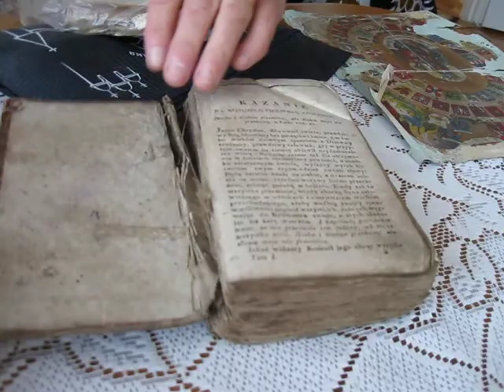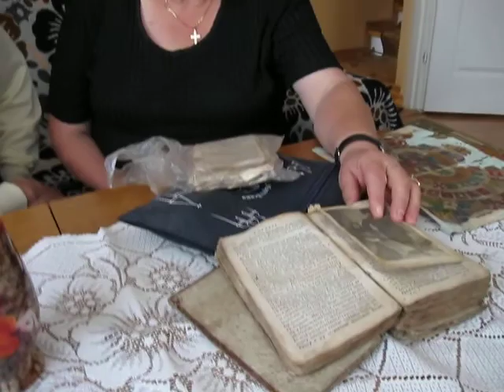Pyrzany 14.08.2011 Kozaki Pyrzany Wysiedlenia 1939-1955 (189)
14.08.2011 r. Pyrzany. Anna Wilk z domu Stojanowska (ur. 1948) opowiada o swojej rodzinie i jedynej pamiątce przywiezionej ze Wschodu. Po lewej: Maria Pańczyszyn z domu Kłak (ur. 1928 Wapnica Kozaki). Autor filmu: Bogusław Mykietów. Projekt "Kozaki - Pyrzany. Niemcy, Polacy, Ukraińcy. Wysiedlenia 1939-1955. Trzy subiektywne spojrzenia". W 1945 roku niemieccy mieszkańcy miejscowości Pyrehne (Ost-Brandenburg) (dziś Pyrzany) zostali wysiedleni na zachód od Odry. Ich miejsce zajęli polscy wysiedleńcy ze wsi Kozaki (k. Złoczowa). Domy opuszczone przez Polaków na Kozakach zajęli Ukraińcy przymusowo przesiedleni z okolic Przemyśla oraz ze wschodniej Ukrainy. Trzy narodowości połączyły dwie miejscowości i jeden los, który w ramach projektu zostanie prześledzony przez studentów i historyków. W projekcie uczestniczy młodzież z kilku krajów (w części będą to potomkowie wysiedlonych z Kozaków/ na Kozaki). Organizatorzy: Schloß Trebnitz Bildungs- und Begegnungszentrum e.V./ Schloß Trebnitz - Niemcy, Stowarzyszenie Regionalistów Środkowe Nadodrze Wyszanowo - Polska, Uniwersytet Viadrina Niemcy, Uniwersytet Karola w Pradze -- Czechy.